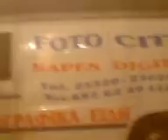orkstr rumeli sirkeli eglencecesi 2 dj ahmet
ork rumeli